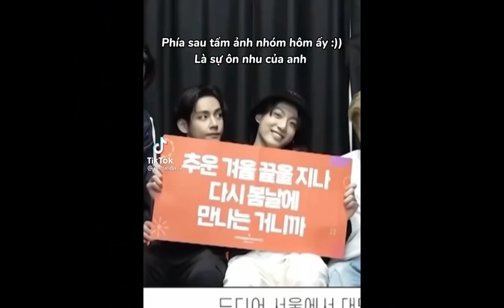[•Tik Tok Vkook•]#48•Được rồi cưới thôi